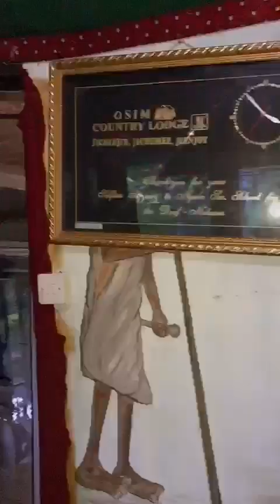OSIM Country Lodge